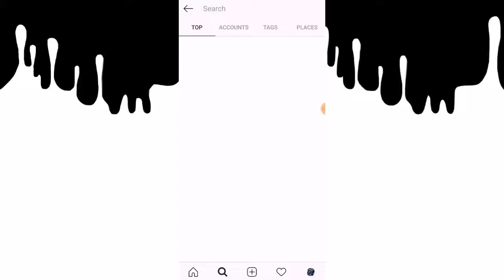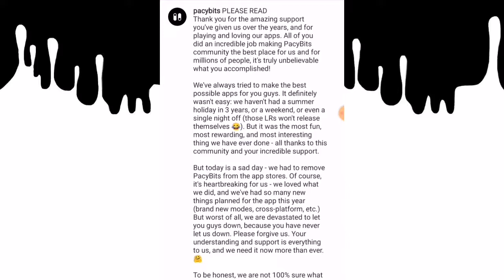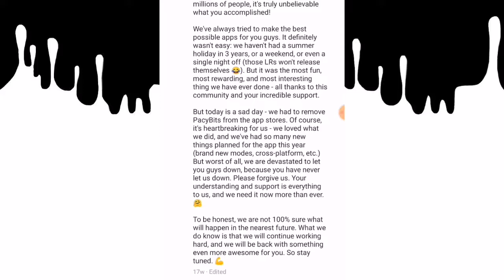Is there going to be Pacybits 21?